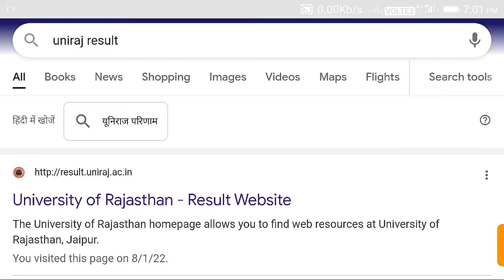BEd 1 year ka result 2021/Rajasthan univercity ne B.Ed 1 year ka result jari 2021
Hello friend aap is video

Rajasthan univercity Result 2021

BEd 1 year ka result jari 2021